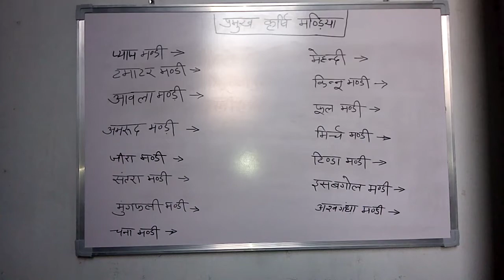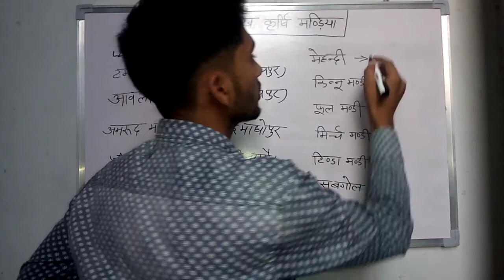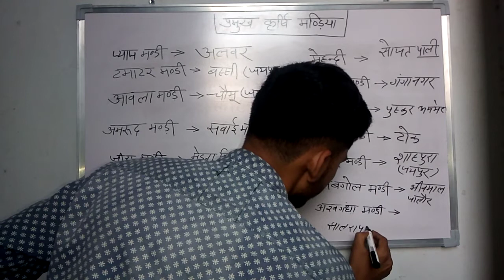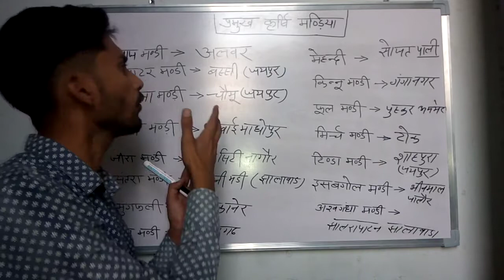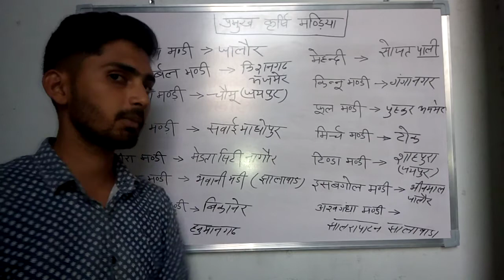Rajasthan Geography प्रमुख कृषि मंडिया। Pramukh krishi Mandi by kamalkant sir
Rajasthan GK Pramukh krishi Mandi